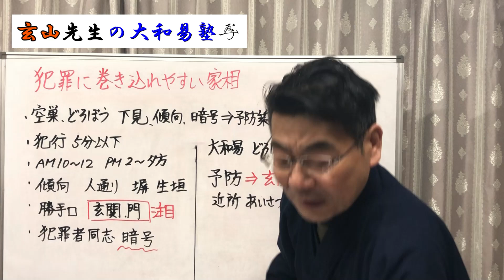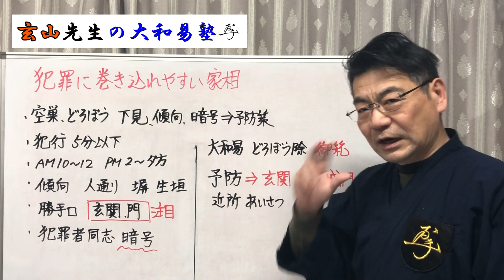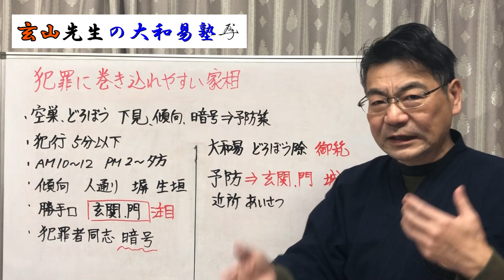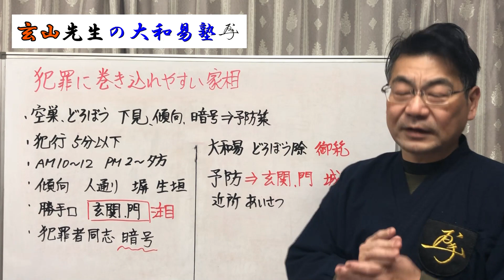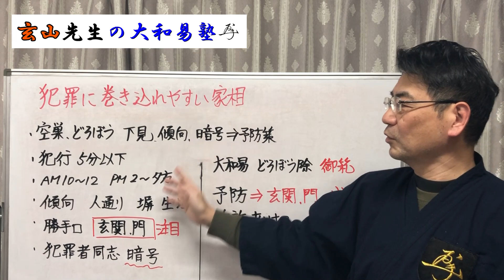【恐怖】家相でわかる！空き巣が狙う危ない家！手相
『泥棒同士の秘密暗号解説の大和易』紹介ブログ
★大和易の香り袋の無料サンプルをプレゼント中！
★毎月第1、第3週日曜日朝9時～
『大和易開運ミニzoom講座』
　無料講座の招待状はこちらを登録

■三笠玄山　大和易研究家
・奈良県生まれ奈良県育ち　同志社大学卒
・世界初の野球グラブの特許取得してアメリカからも表彰
・ユニークな経営手腕がNHK「おはよう日本」で3回紹介される
・東京大学、京都大学、同志社大学など指導・講座する